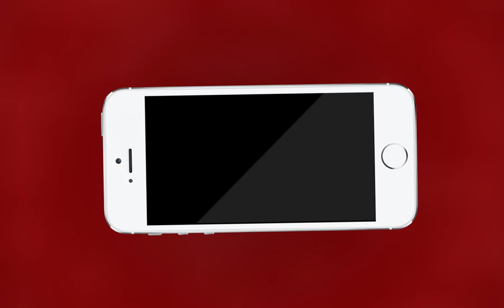AJMER NEWS | अजमेर सिविल लाइन थाने में दुराचार का मामला हुआ दर्ज | MTTV INDIA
अजमेर सिविल लाइन थाने में दुराचार का मामला हुआ दर्ज
जयपुर की रहने वाली पीड़िता ने लगाया दुराचार का आरोप
पीड़िता के अनुसार अजमेर के एक होटल में आरोपी ने किया दुराचार
पुष्कर के जीवन माली उर्फ जय पर है दुराचार का आरोप